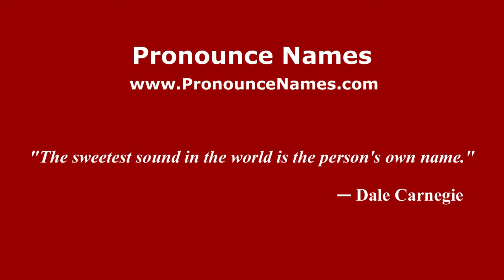How to Pronounce Zolman - PronounceNames.com